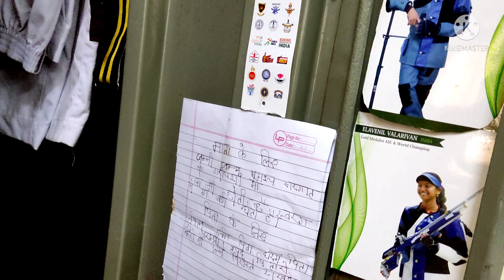BYE BYE FREE FIRE | अब FREE FIRE नहीं खेल पाउँगा | NOW I AM IN HOSTEL | GARENA FREE FIRE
My Game Name - Sakura gaming
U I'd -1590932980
Hi guys welcome to another video of sakura gaming.I hope you will enjoy the video.

New Top 5 Hidden/Secret Place Free Fire || After Update Secret Place Free Fire -4G Gamers
top 10 hidden place in free fire in bermuda 2021
hidden place in free fire 2021
solo rank push tips and tricks
top 6 new hidden place in free fire
top 5 hidden place in free fire
helping Gamer
free Fire
free Fire enw updated
Sakura Gaming
ff
Freefiregolbalplayer
freefiremodapk
medikit vs safe zone
heal battle
last zone vs medkits
free fire safe zone tips
free fire best character skill
pro tips
total gaming
₹1 lakh medkits challenge in last safe zone
free fire challenge video
zone challenge free fire
medkit challenge in last zone
healing battle in free fire Booyah
star Gamer
dragon ak
Lokesh Gamer
ps gamer
new event
next Gold royal in free fire
Sakura Gaming zone
free Fire enw event tuday
healing battle
dragon ak create opening

1.Garena Free Fire  Indonesia
2.Garena Free Fire Brazil
3.Garena Free Fire Brasil
4.Garena Free Fire India
5.Garena Free Fire Singapore
6.Garena Free Fire Thiland
ALOK vs DIAMOND Best Clash Battle Who win Gameplay Garena-Free Fire Live Streamer From India Killing Player with LOUD Volume Spy Like  James Bond 007 Level Up to 70.
Your Querise :-
old Bermuda vs new Bermuda free fire
Garena Free Fire
@Gamerfleet Pokemon Sword and Shield ft. Gamerfleet
unknown facts of bermuda map
free fire tips
Free Fire Top 1 Global
Pro tips
New trick in fank mode
free fire Best Tips Trick